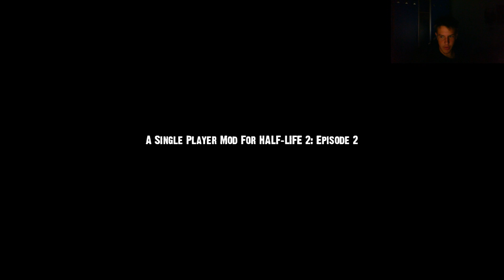"Inizio di un incubo" | Nightmare house 2 ep.1 | LIVEcam by Growl :)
Ecco la LIVEcam di Nightmare house 2!